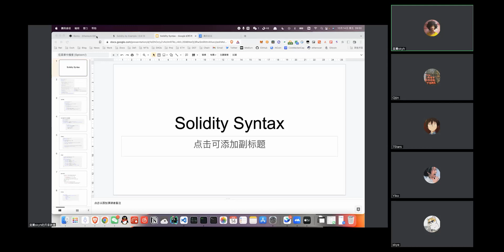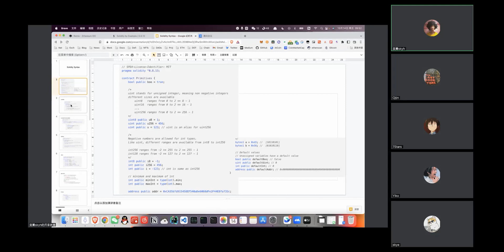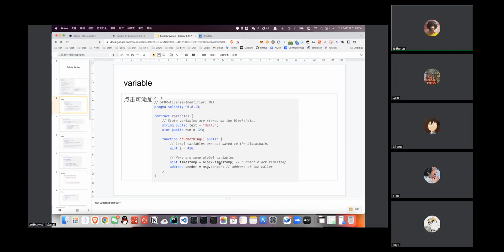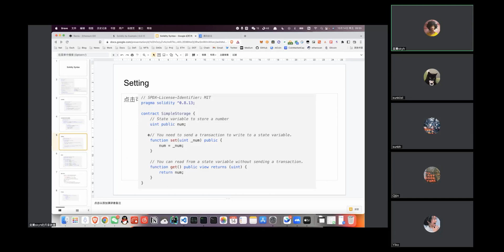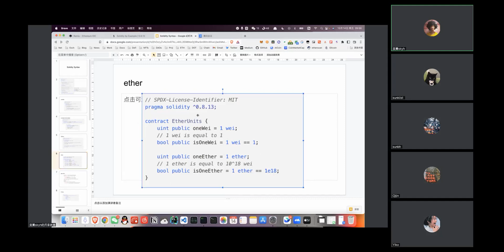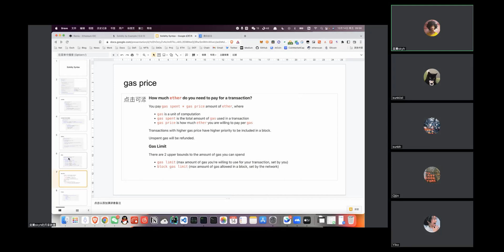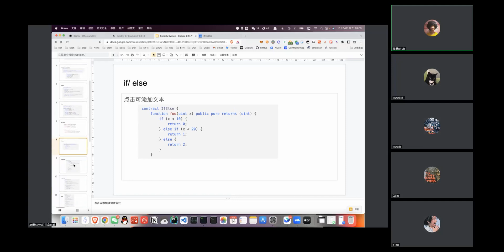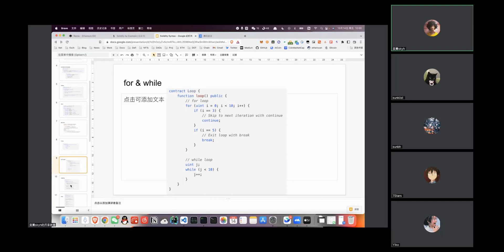Solidity系列课程（二） 基础语法 by example [CN]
课程目标：掌握solidity基础语法，工具，案例，旨在对以太坊合约生态有基本理解

讲师：skyhigh22（微信）